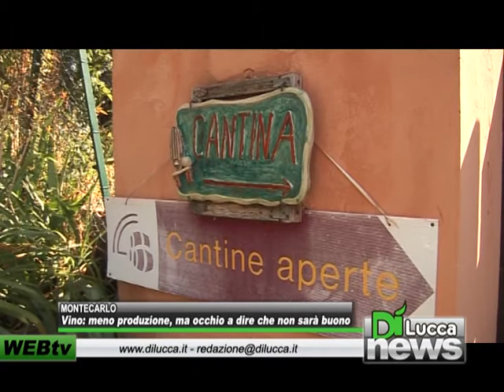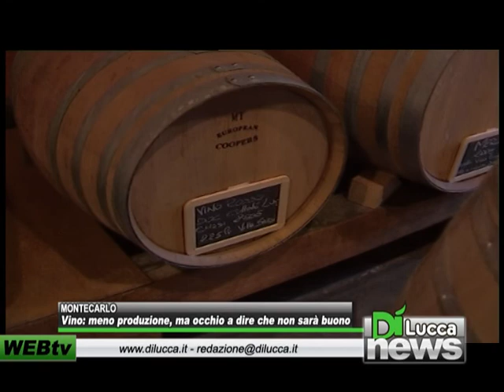Vino, meno produzione ma occhio a dire che non sarà buono - DiNews - 14 agosto 2012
MONTECARLO - Vino, meno produzione ma occhio a dire che non sarà buono